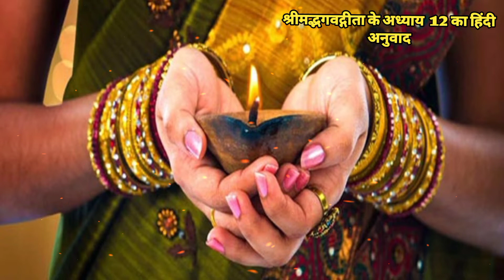गीता अध्याय 12 का हिंदी अनुवाद | माघ मास में गीता का अध्याय 12 सुनने से अनन्य भक्ति प्राप्त होती है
जय श्री राधाकृष्ण भगवान जी की । जय गीता माता की ।
         माघ मास का पावन समय चल रहा है इस माघ मास में गीता जी का पाठ करना बड़ा ज्यादा शुभ कहा गया है । आज हम आपको सुनाने जा रहे हैं श्रीमदभगवत गीता के अध्याय 12 की कथा । इसको सुनने मात्र से भगवान श्रीकृष्ण जी की अनंत कृपा मिलती है । तो कृपया इस कथा को आप जरूर सुने भगवान की कृपा को प्राप्त करें ।